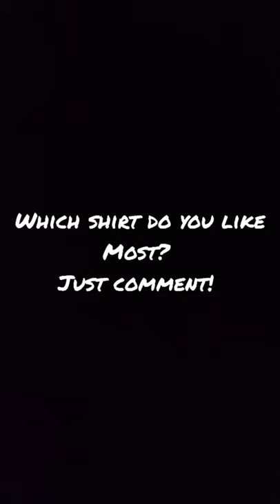Blue or Black?blue